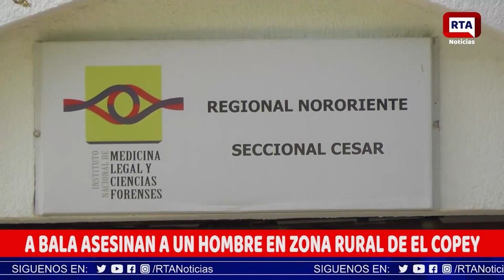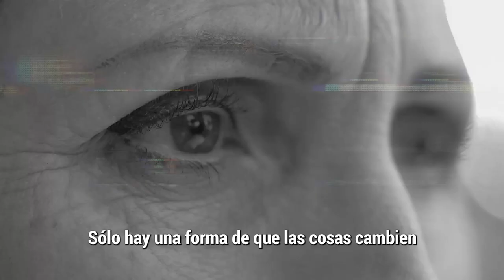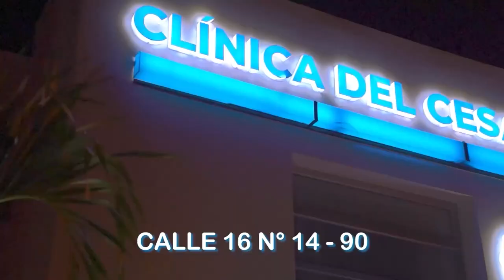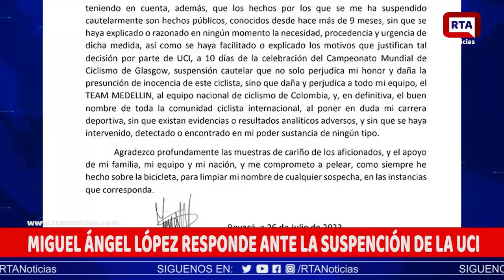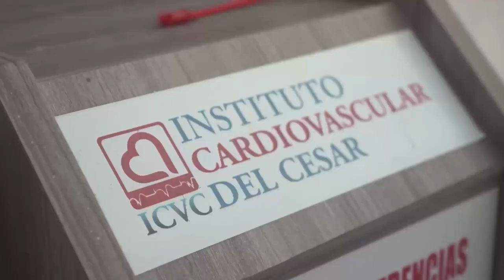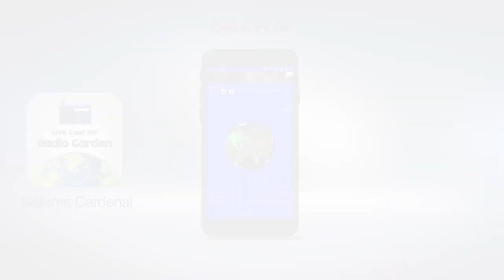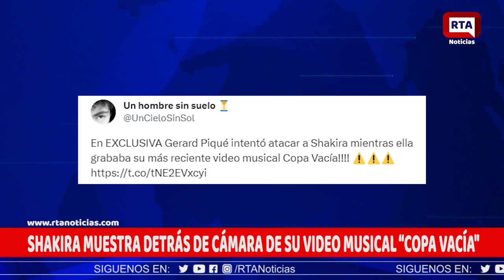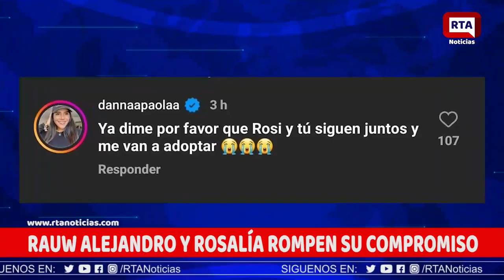RTA NOTICIAS 26 DE JULIO DE 2023